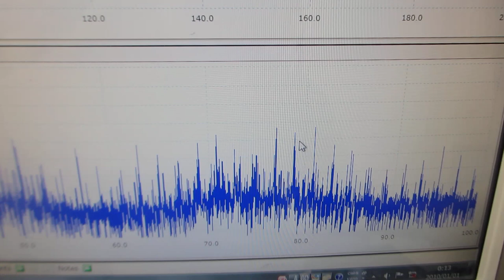オリジナル超音波プロ－ブによる、超音波発振制御システム（ultrasonic-labo 超音波システム研究所）